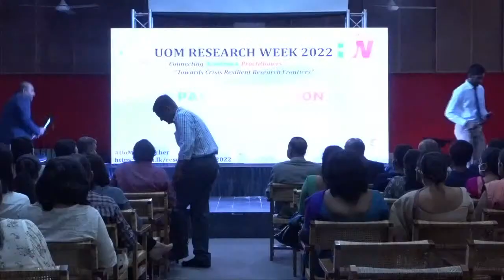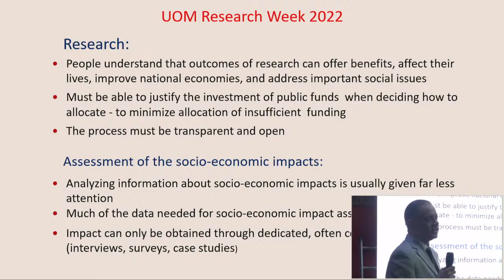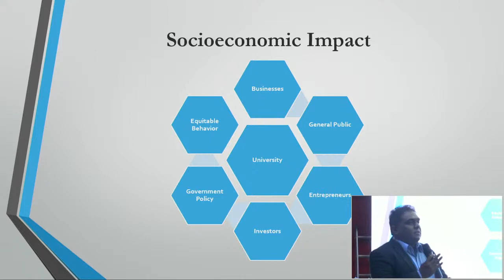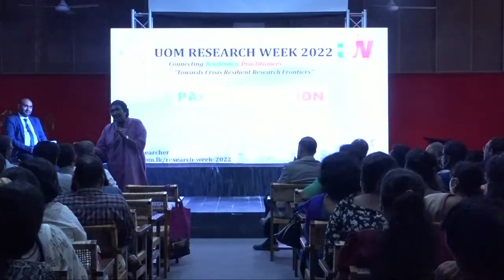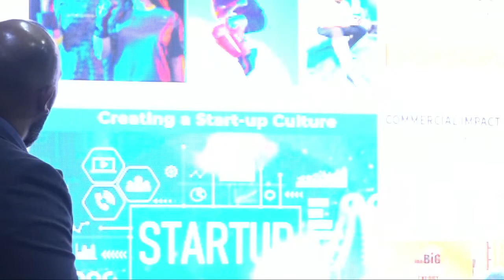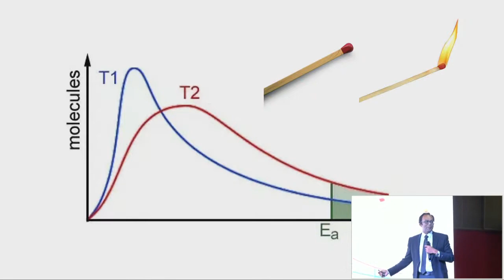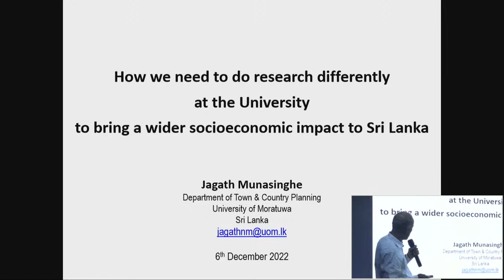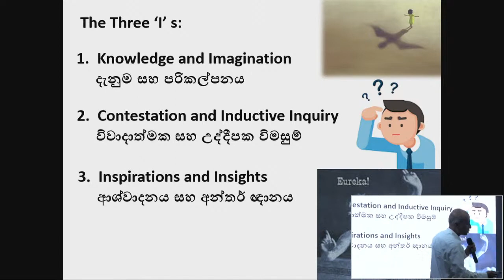UOM RESEARCH WEEK - 2022 Panel Discussion